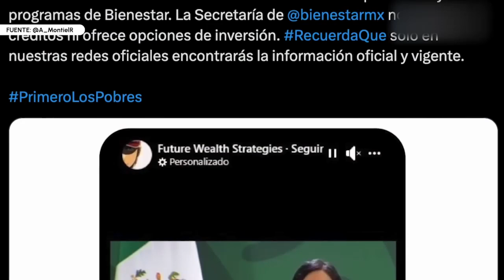Alertan sobre Fraudes con Créditos de Financiera para el Bienestar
⚠️ Las autoridades de la dependencia federal de Bienestar han advertido sobre fraudes en los que personas aseguran liquidar préstamos de Financiera para el Bienestar. Se aclara que estos créditos sólo pueden pagarse en las sucursales oficiales.